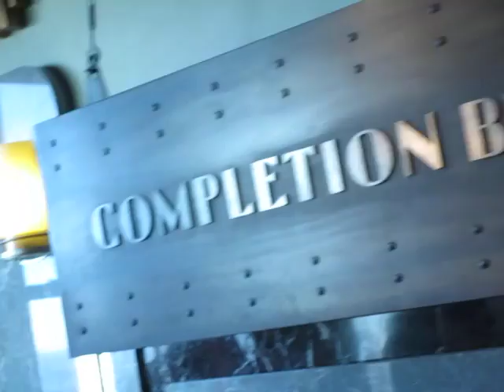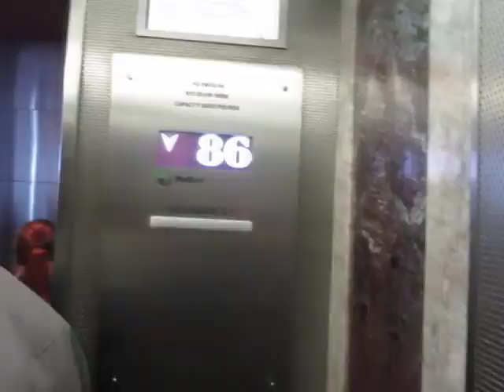Veterans day in NYC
It was a cold day but we had so much fun.